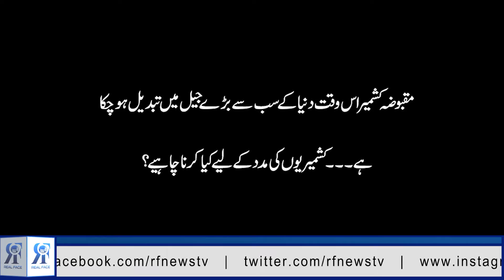Maqboza Kashmir dunia ki sb sy bari jail mein tabdeel ho chuka hai,